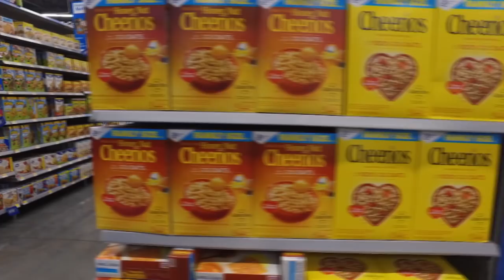How effective are business efforts to go green?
Walmart says that 28 percent of domestic power at its stores comes from renewable sources. And 85 percent of companies in the S&P 500 are also reporting updates on sustainability in their annual reports for investors -- up from 11 percent in 2011. Paula DiPerna, special advisor to CDP, an organization that tracks environmental disclosures by companies, joins Hari Sreenivasan for more.